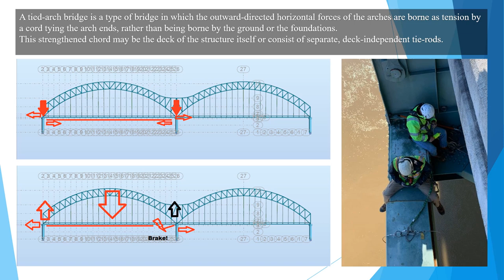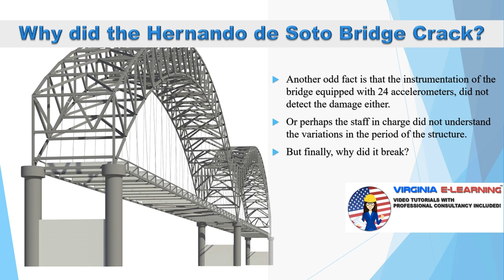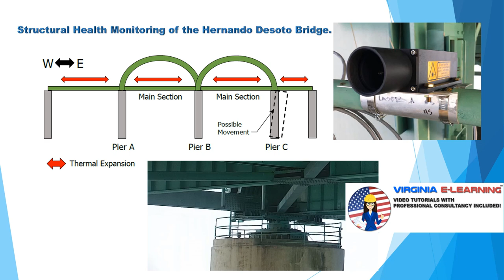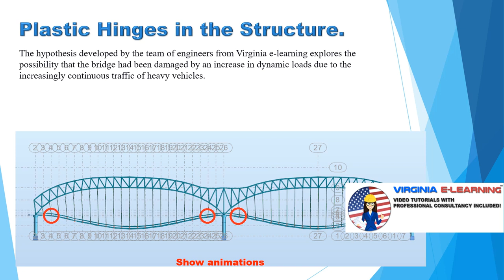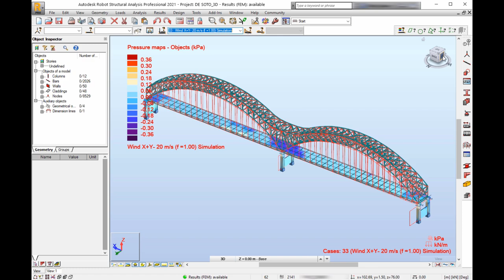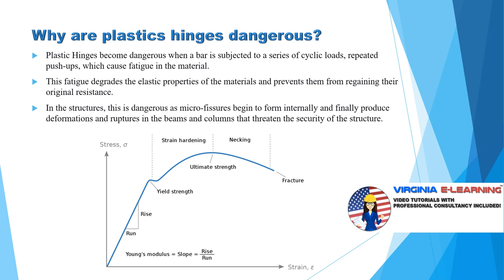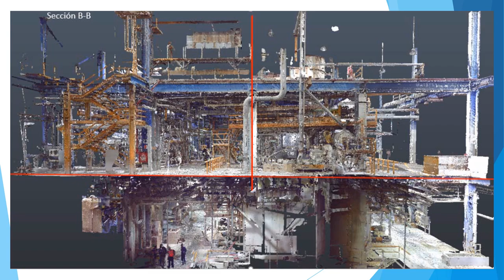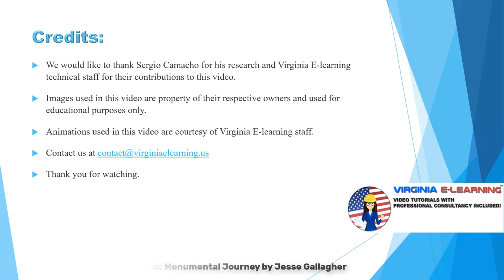The Bridge that Refused to Fall! Why did the Hernando de Soto Bridge Crack?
The bridge Hernando de Soto was inaugurated in 1968, it is a steel bridge that connects West Memphis, Arkansas and Memphis, Tennessee in the United States.

Recently, this bridge suffered a fissure in one of its elements that threatens the security of the structure.

Infrastructure of this type is of critical importance and affects the daily life of hundreds of Americans every day.

In this video, we examine the causes that create a rupture of this type and investigate the required analysis these structures need to reach a solution.
This video was created for Virginia E-learning, Virginia E-learning is an educational organization that aims to train professionals in the use of computed assisted solutions focused in the areas of construction development, planning, and structural engineering.